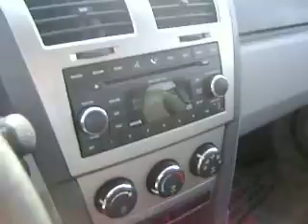2008 Dodge Avenger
*2008 Silver Dodge Avenger*
This car has a CD Player with an Audio Input Jack, WINDOW Locks, TRUNK Button, REMOTE Entry, POWER Moon Roof, SIDE Air Bags, and REAR Defrost.
*If Interested... INTERNET SPECIAL $ 12,999
ASK FOR TYLER ATHEY